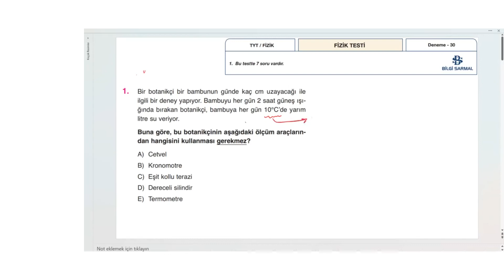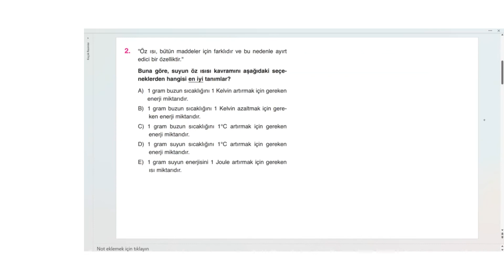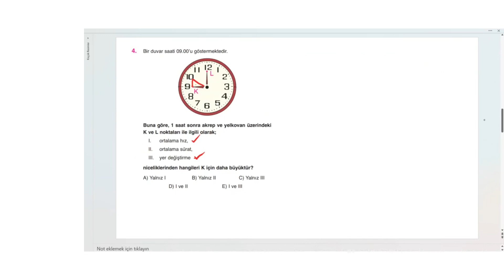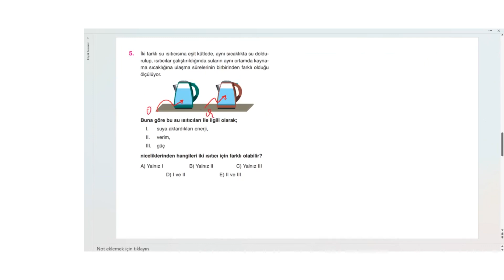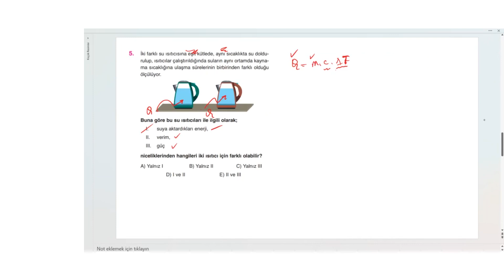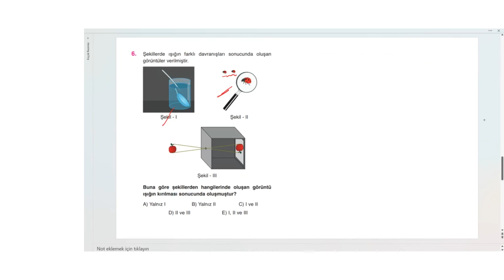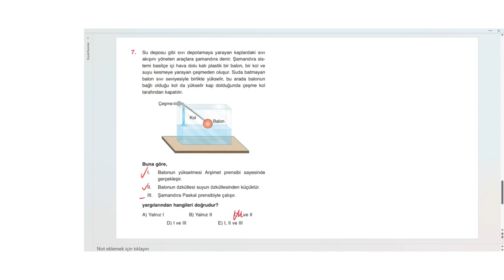2023 TYT Fizik Denemeleri - 30 Bilgi Sarmal Yayınları